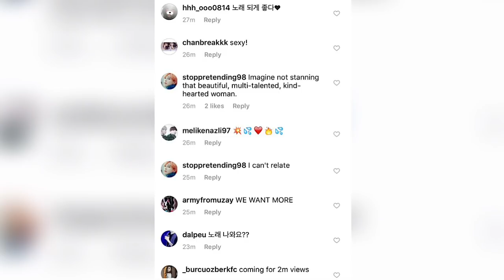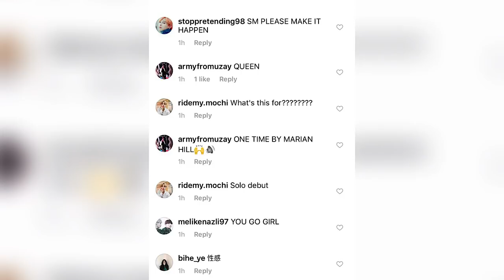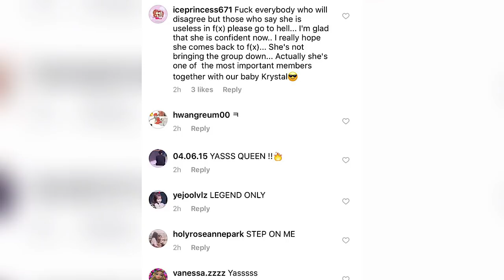Sulli New Dance Video Under Attack By Netizens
Sulli's New Dance Vidoe Under Attack By Netizens